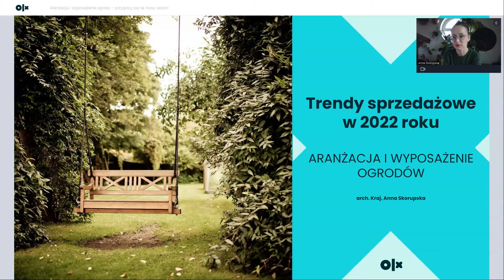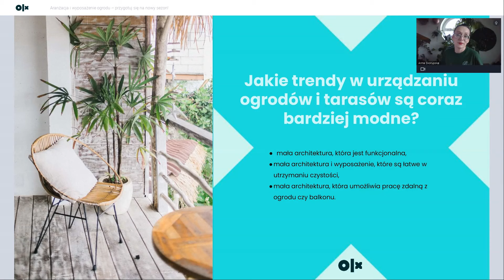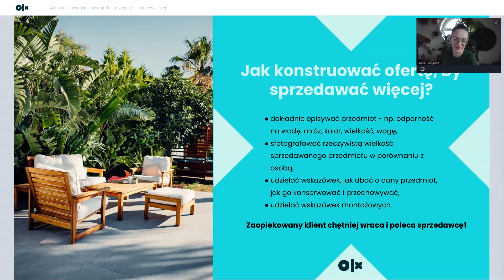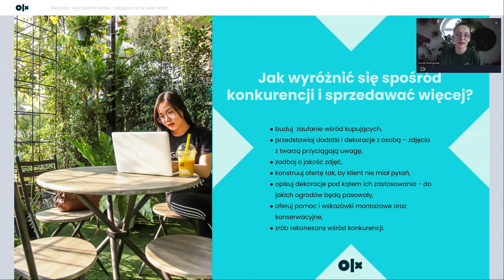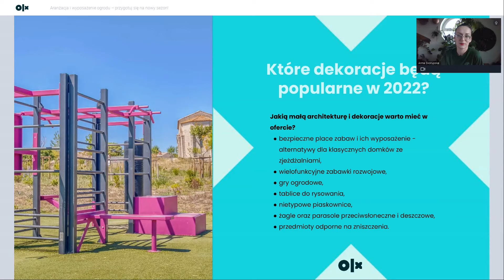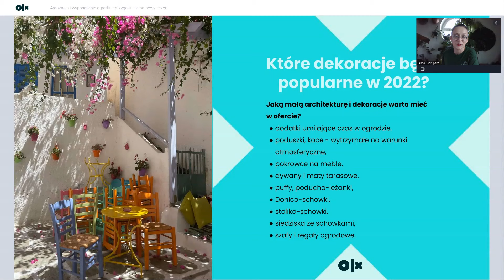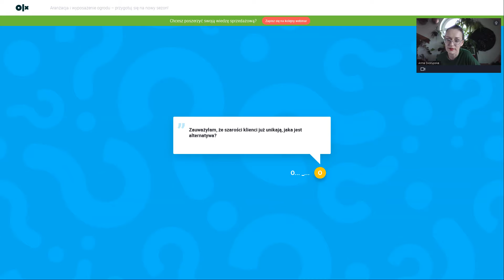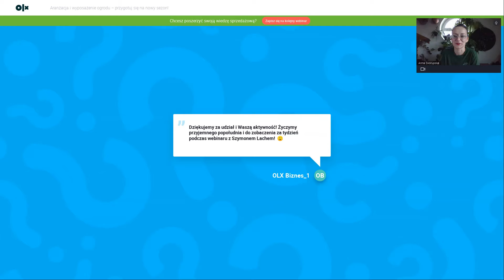Trendy w aranżacji i wyposażeniu ogrodu | Przygotuj się do sezonu z OLX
Sprzedajesz meble ogrodowe, altany, dekoracje lub inne elementy wyposażenia ogrodu? Szukasz praktycznych porad, jak uatrakcyjnić swoją ofertę? Ten webinar jest właśnie dla Ciebie! Anna Skorupska – architektka krajobrazu i specjalistka w projektowaniu ogrodów – podpowie, jak odpowiedzieć na oczekiwania klientów i zwiększyć sprzedaż w tym sezonie. Z webinaru dowiesz się m.in.:

1. Jakie trendy w dekoracji ogrodów dominują w tym roku?
2. Jak stworzyć ofertę, która zawsze przyciągnie klientów?
3. Jak wyróżnić się na tle konkurencji bez względu na obowiązujące mody?

Przygotuj się do sezonu z OLX i zadbaj o skuteczną sprzedaż.